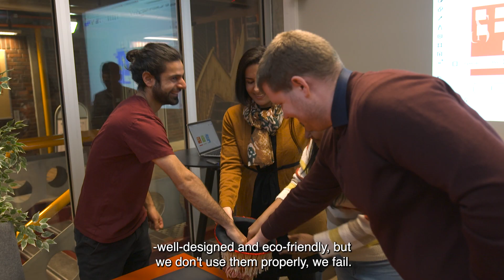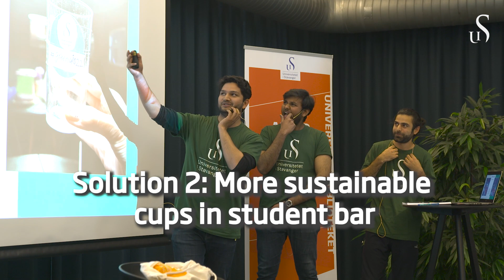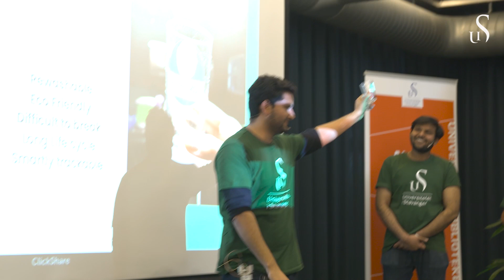Challenge-based learning at ECIU University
As a member of ECIU University, the University of Stavanger offers real-life challenges to students from all over Europe. Follow students from UiS and University of Trento as they receive training in challenge-based learning methods and develop solutions for a more sustainable university campus in Stavanger.